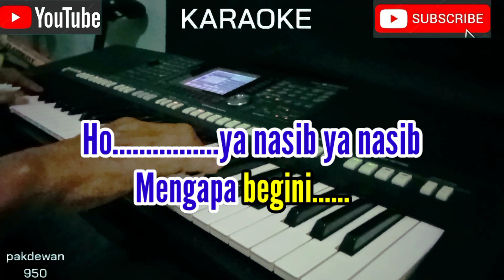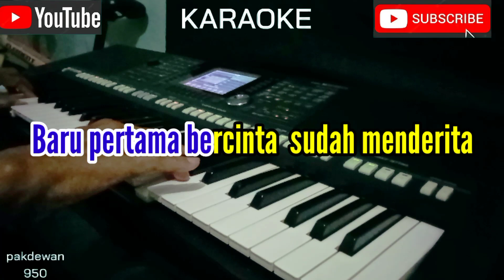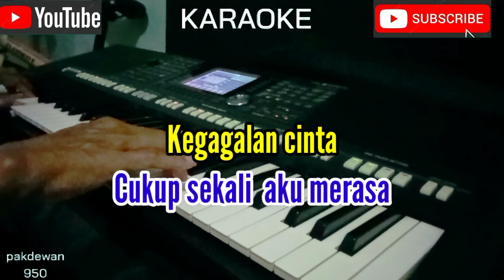KEGAGALAN CINTA || RHOMA IRAMA || KARAOKE || COVER